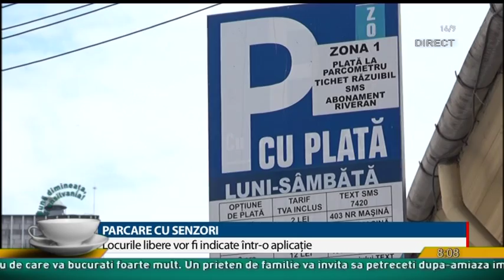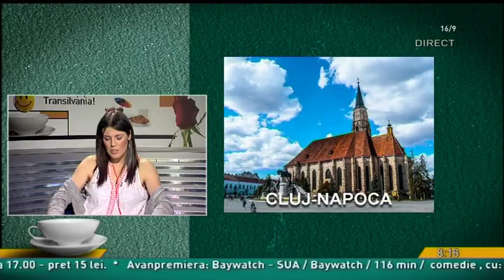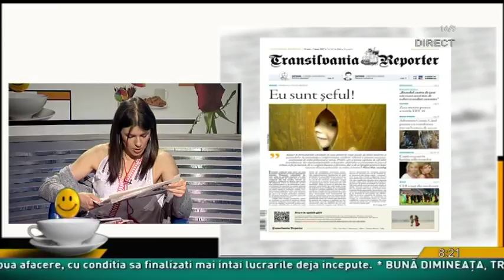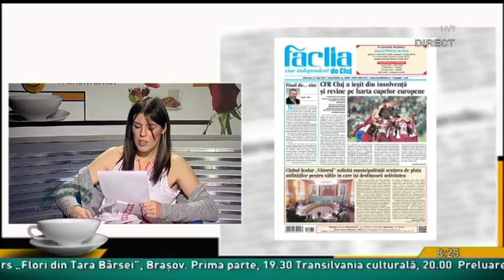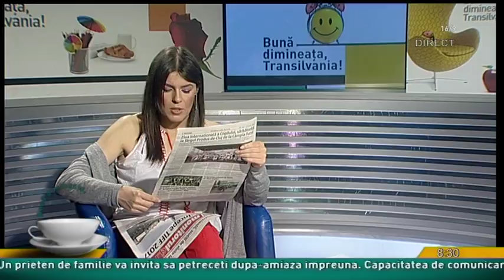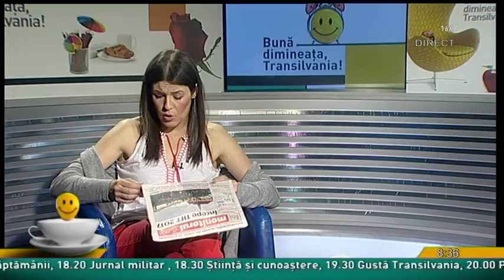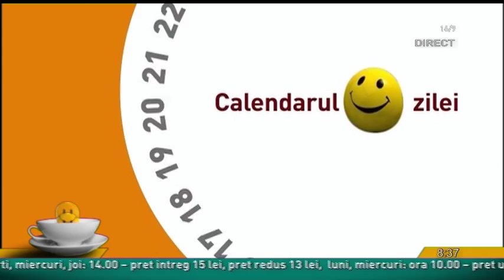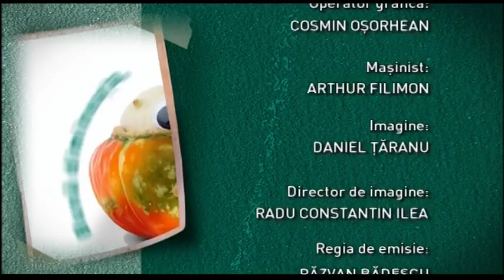Buna dimineata Transilvania din 31 mai 2017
Moderator: IRINA GAŞPAR
Invitati: CRISTIAN  AVRAM, student anul III pictura, UAD
drd. DANIEL POPESCU, responsabil programe culturale UAD